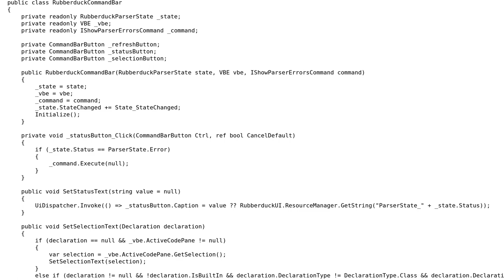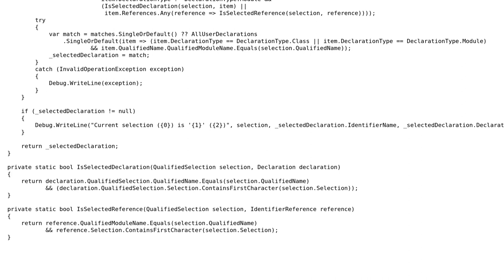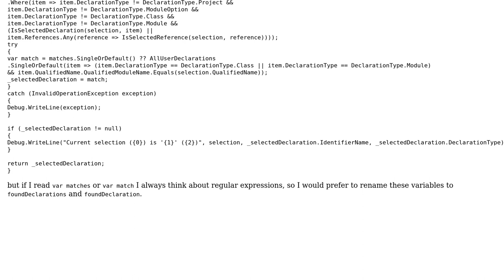Code Review: A status bar for the VBE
With thanks & praise to God, and with thanks to the many people who have made this project possible! | Content (except music & images) licensed under CC BY-SA | Music | Images & others | With thanks to user Mathieu Guindon user Heslacher and the Stack Exchange Network Trademarks are property of their respective owners. You are responsible for your own actions.